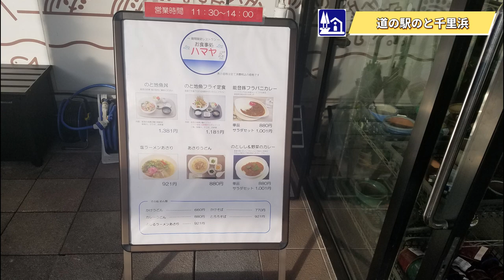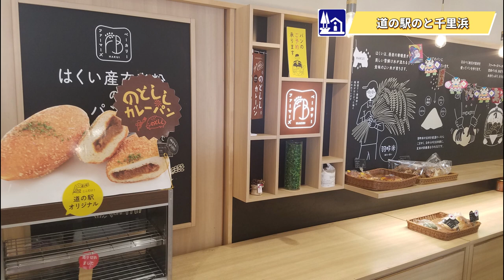【4K】震災４日前の道の駅のと千里浜に行きました。～TOUGE DRIVE TV～VOL.514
震災４日前の道の駅のと千里浜に行きました。2回目の訪問です。
〇令和6年能登半島地震井係る災害義援金の受付について